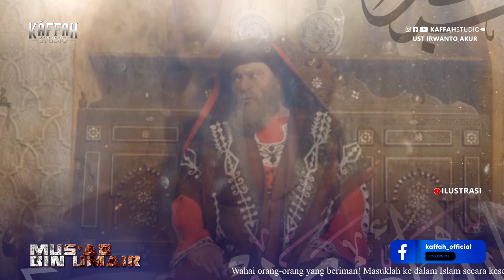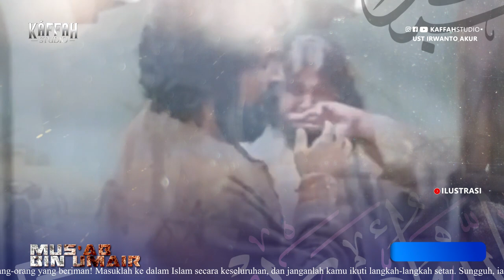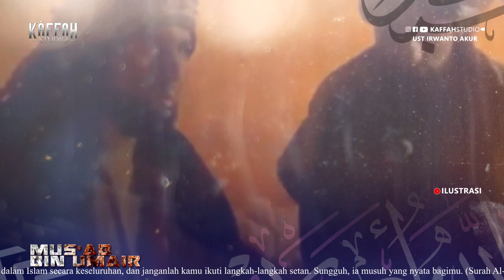Kisah Mush'ab bin Umair Duta Islam Pertama, Dikurung Oleh Ibunya Sendiri Ketika Masuk Islam